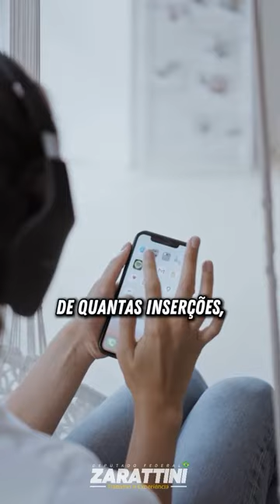Vamos lutar para abrir novos caminhos na mídia tradicional para os artistas das periferias!